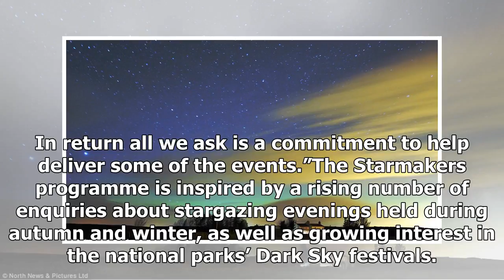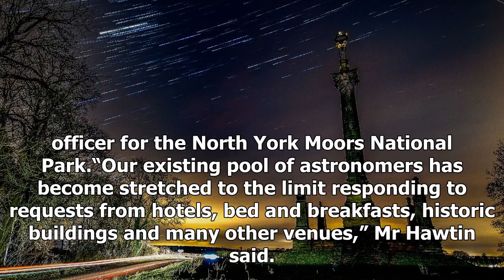Stargazers needed to share night sky sights in north yorkshire